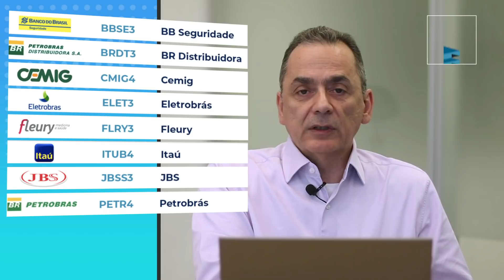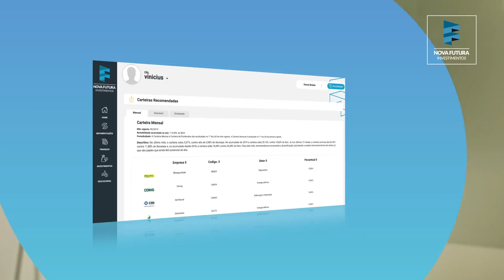Carteira Recomendada para Junho com Pedro Paulo Silveira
Carteira Recomendada Mensal!

A melhor Carteira Recomendada do Mercado Financeiro para o mês de Junho.
Nossa seleção de ativos sempre considera uma relação entre risco e retorno,
a meta é performar acima do índice de mercado.

Em 2019 a carteira acumula 24,08% contra 10,40% do Ibovespa, uma diferença de 13,68% no ano.

Abra sua conta gratuitamente e receba as recomendações em seu

Esse relatório foi elaborado e distribuído para os clientes da Nova Futura em 01/04/2019. O analista PEDRO PAULO BARTOLOMEI DA SILVEIRA (CNPI), responsável por sua elaboração, declara que ele foi elaborado de acordo com o estabelecido na Instrução CVM 598/2018. As recomendações contidas nesse relatório refletem exclusivamente as opiniões pessoais do analista sobre as companhias e seus valores mobiliários e foram elaboradas de forma independente e autônoma, inclusive em relação à Nova Futura CTVM Ltda.